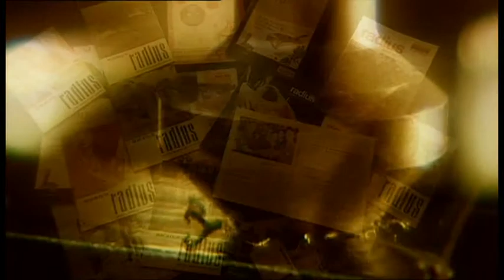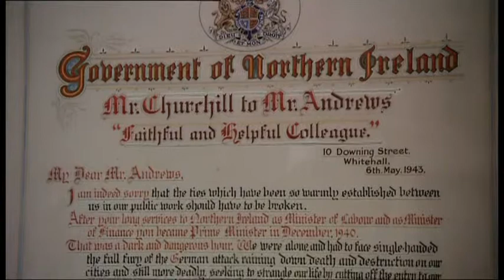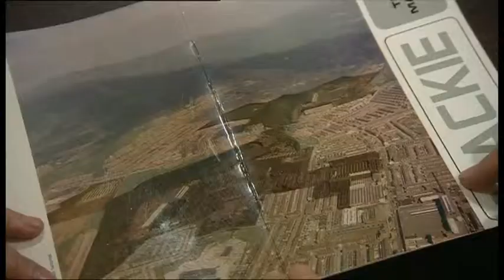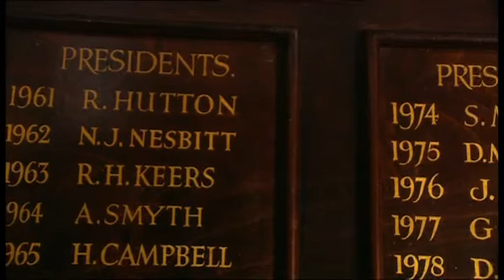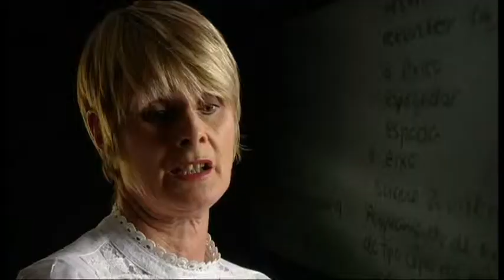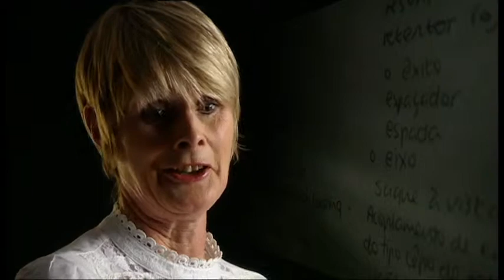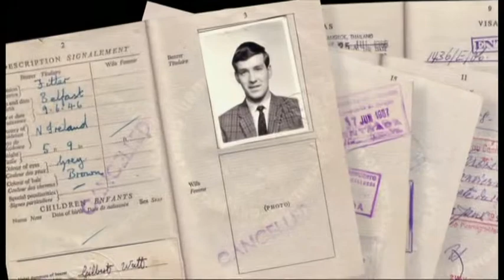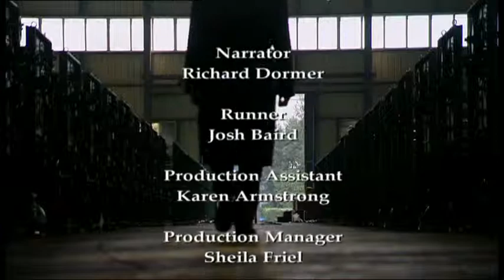The story of Mackie's, which was once the world's largest producer of textile machinery, as told by